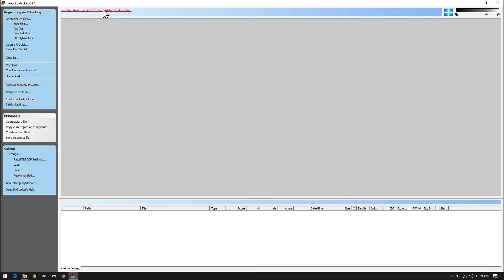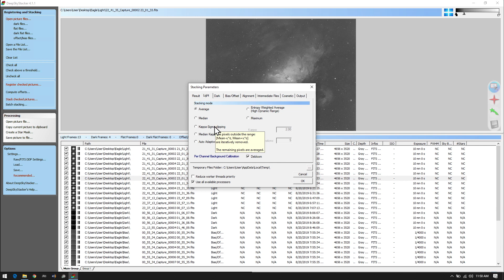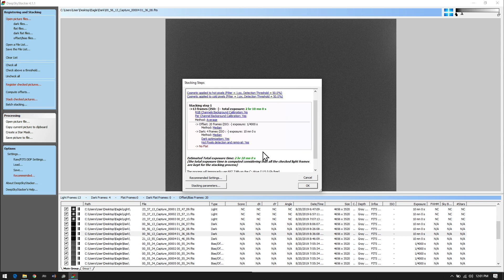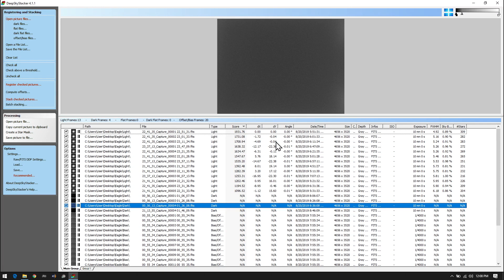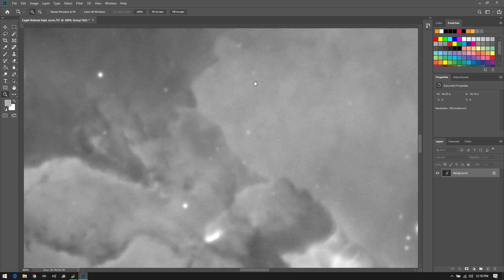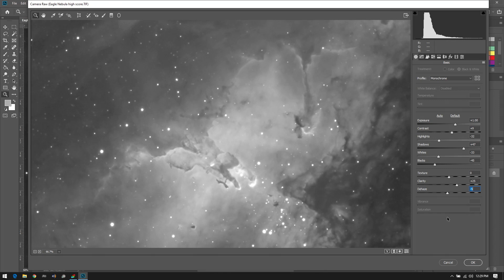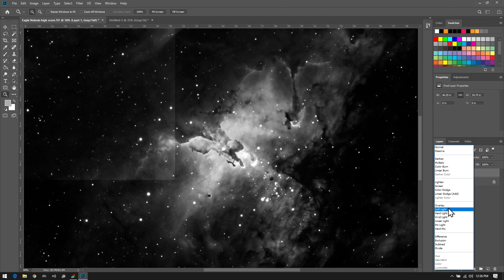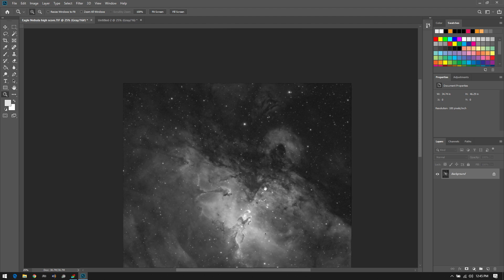Beginners guide to processing - Eagle Nebula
A dive into Deep Sky Stacker and stacking with the Eagle Nebula.